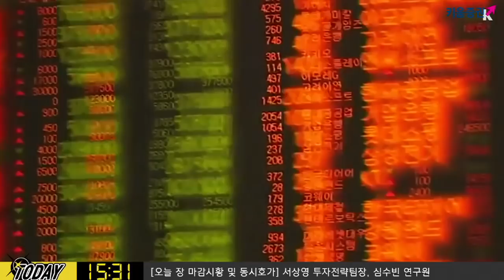[주식] 서상영의 마감 투자전략 / 유럽경제연구센터(ZEW)의 독일 경제전망 지수를 주목해야 하는 이유는? (19.04.16)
양호한 경제지표가 발표되면 유로존 경기 둔화 우려감이 완화될 수 있어 위험자산에 긍정적 요인
유럽경제연구센터(ZEW)의 독일 경제전망 지수가 발표되는데 전월(-3.6)대비 개선된 0.5로 전망

더불어 미국의 기업 실적 발표 또한 주목...장 시작전 BOA, 유나이티드 헬스, 블랙록 등의 실적 발표를 앞두고 있음.
여기에 장 마감 후 넷플릭스와 IBM의 실적 발표도 주목해야 할 듯...장 중에는 BOA의 매출 증가가 되었는지 그리고 유나이티드 헬스의 경우 컨퍼런스 콜에서 약가 인하 정책을 언급할 지도 주목